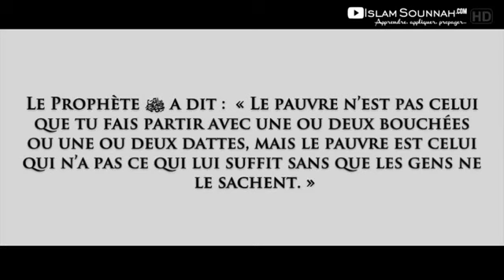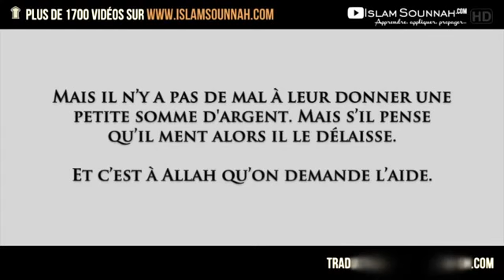Es-til permis de donner une aumône ceux qui demandent dans les mosquées ?/ Shaykh Uthman As Salimi